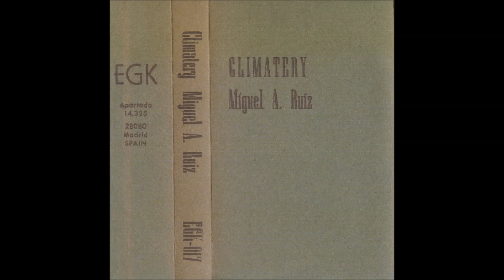Miguel A. Ruiz - Trivandrum (1987)